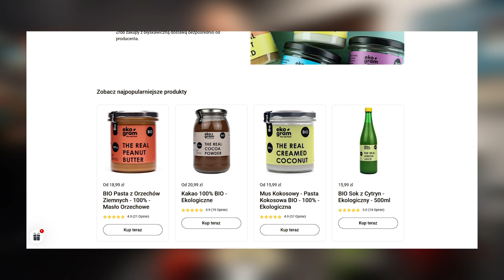JAK ZROBIĆ HUMMUS - PRAWDZIWY LIBAŃSKI PRZEPIS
Zastanawiasz się jak zrobić hummus w domu? Zobacz ten prawdziwy libański przepis. Jest szybki i prosty w przygotowaniu. Na pewno dasz sobie radę i zrobisz w domu najlepszy domowy hummus w swoim życiu.

Składniki na hummus:
➡️ Ciecierzyca z puszki
➡️ Czosnek
➡️ Woda
➡️ Sól

➡ Zobacz przepis na hummus z ciecierzycy w wersji tekstowej na blogu

Dzięki, Michał!